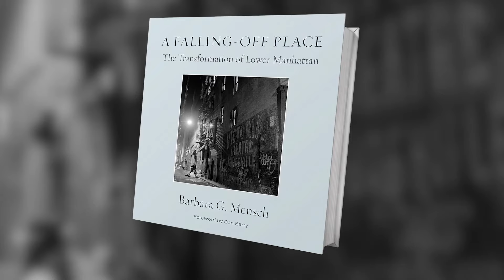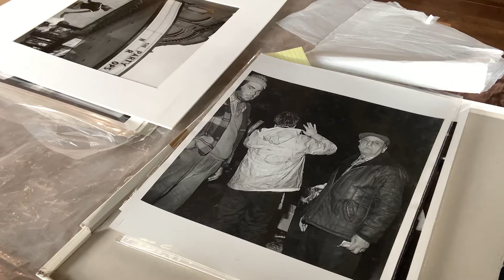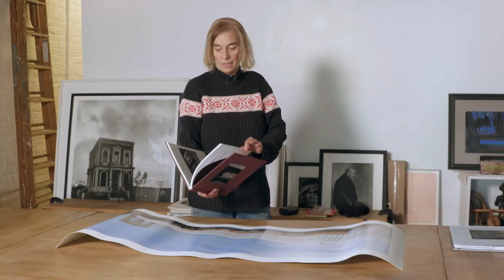Barbara Mensch, A Photographer of New York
Barbara Mensch has been fixing her lens on her downtown Manhattan neighborhood for over 40 years. In this profile, she talks about her career leading up to the publication of "A Falling-Off Place: The Transformation of Lower Manhattan." Originally aired on CUNY TV's "Urban U" March 14, 2024. Produced and edited by myself. Location camera by Michael Di Bartolo. Many thanks to Barbara.